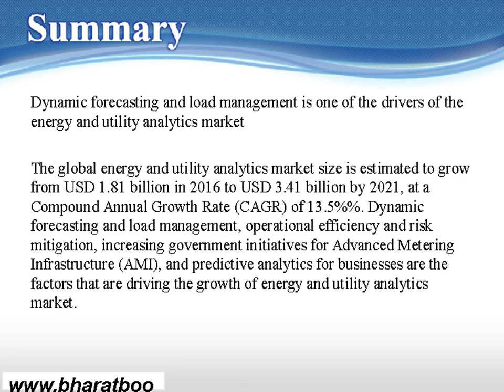Energy and Utility Analytics Market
Bharat Book Bureau provides the report, on "Energy and Utility Analytics Market by Type, Application, Vertical, Deployment - Global Forecast to 2021”. The data generated from forecasting and load management can prove to be critical as it provides unprecedented insights into asset utilization.